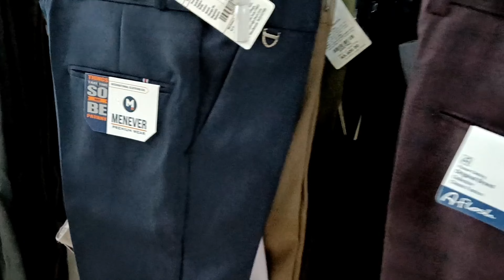V2 Collection Updates || Sale खत्म होने से पहले मौके का फायदा उठाएं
Hlw
Namste
Kem chhoo
Kashkaa
Kaise hai aap log
Me paakhi kaushik🙏
Welcome back to my channel Paakhi vlogs. Here's my personal channel jispe me Har tarah ki video like Traveling vlog , Food vlog , home vlog , family vlog , dancing vlog , photography, traditional , album BTS , exploring vlogs Motivational videos etc. Videos upload krti hu .

Basically av me is field me bahut hi junior hu. mujhe explore krna pasand hai nd naye naye place par Jana and nayee nayee chije sikhna knowledge lena history Janna in sbka mujhe bahut shauk hai. Me travel krna chahti pure india me and experience lena chahti hu different different types ke logo ka .naye naye logo se nayee nayee sikh milti hai. nd is anubhaw ka alg hi maza hai bhai.

Bakhi Shukriya🙏🌼💕 apna kimati wqt dene ke liye.

Vlog
Vlogs
Vlogger
Vloging
Lifestyle vloger
Homevloging
birthdayparty
Exploring
Explore
ExplorePatna
Explore world
Viral
Viral content
Viralvlogs
Viral video
Cafe& Restaurant
Restaurant
Restaurant vlogs
Coffeewithme
Tasteofstreetfood
Bihari